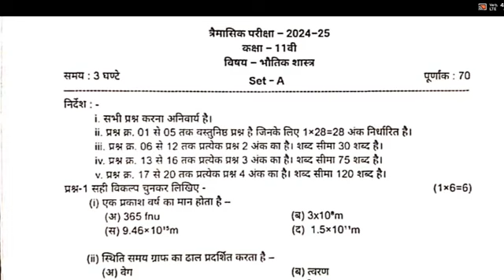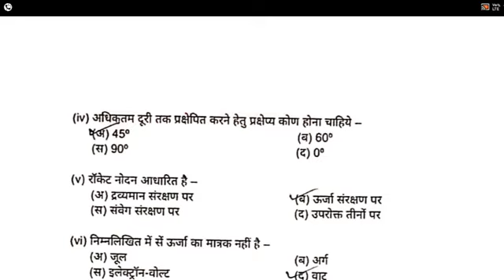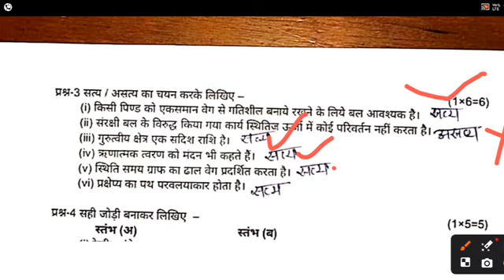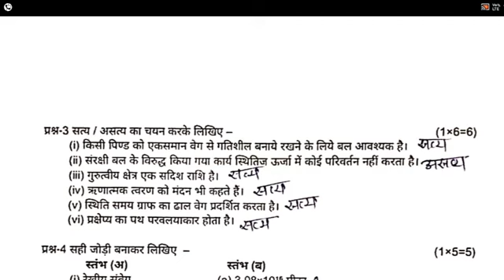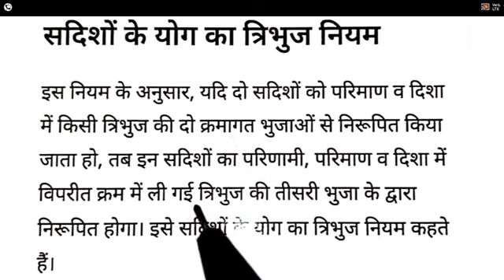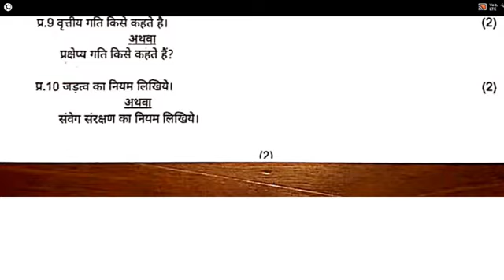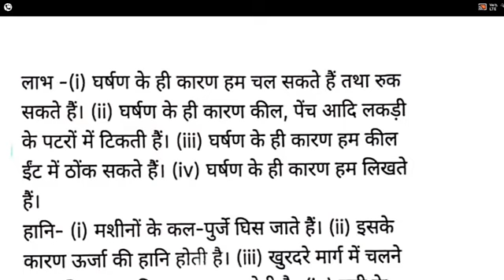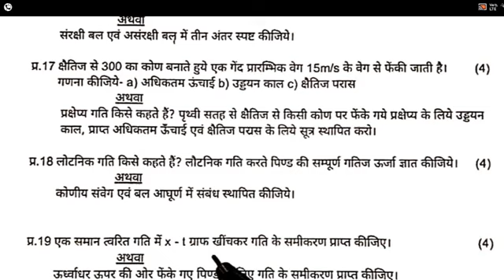class 11th physics trimasik paper 2024 solution mp board | 11वींभौतिक शास्त्र त्रैमासिक पेपर 2024-25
🛑हैल्लो दोस्तों आज के इस वीडियो में हम आपको महत्वपूर्ण क्वेश्चन आंसर पढ़ने वाले है तो आपलोग शुरू से अंत तक पढियेगा और अपने दोस्तों के पास जरूर शेयर कीजियेगा और चैनल को जरूर सब्सक्राइब कीजिये 🎯

कक्षा 11वीं भौतिक शास्त्र त्रैमासिक परीक्षा पेपर 2024-25
भौतिक शास्त्र कक्षा 11 त्रैमासिक पेपर
असली पेपर कक्षा 11 भौतिक शास्त्र त्रैमासिक पेपर 2024-25
एमपी बोर्ड 11वीं भौतिक शास्त्र त्रैमासिक पेपर 2024-25
कक्षा 11 भौतिक विज्ञान
कक्षा 11 भौतिक विज्ञान त्रैमासिक परीक्षा
100% असली पेपर कक्षा 11 भौतिक शास्त्र
सेट - A कक्षा 11 भौतिक शास्त्र त्रिमाही पेपर 2024-25
सेट - B कक्षा 11 भौतिक शास्त्र त्रिमाही पेपर 2024- 25
सेट - C कक्षा 11  भौतिक शास्त्र त्रिमाही पेपर 2024- 25
सेट - D कक्षा 11  भौतिक शास्त्र त्रिमाही पेपर 2024-25

    • Class 11th hindi traim...

Class 11th English Traimasik Paper 2024-25 Full Solution 🥳

    • Class 11th english tra...

class 11th physics trimasik pariksha paper,
class 11th physics trimasik pariksha paper 2024,
class 11th physics trimasik pariksha paper 2024- 25, 11 bhotik vigyan traimasik pariksha 2022-23,
class 11th physics paper traimasik pariksha full sallusion 2021,
11th hindi traimasik paper 2024-25
mp board 11th angreji traimasik paper 2024-25
9th hindi traimasik paper 2024-25
2024-25 mp board traimasik pariksha
11vin angreji traimasik paper 2024-25
hindi traimasik paper 2024-25 mp board
11th angreji traimasik pariksha 2024-25 mp board
hindi 11th
11th hindi traimasik paper 2024-25 mp board
11th hindi paper 2024-25
leak paper class 11th physics
100% Real Paper Class 11th physics
set a class 11th physics traimasik paper 2024-25
set b class 11th physics traimasik paper 2024-25
set c class 11th physics traimasik paper 2024-25
class 11th physics traimasik paper 2024 set c
class 11th bhotik vigyan traimasik paper 2024 set d
11th english full solution traimasik paper 2024
Kaksha 11 physics traimasik paper full solution
Viral paper class 11th physics traimasik paper 2024-25